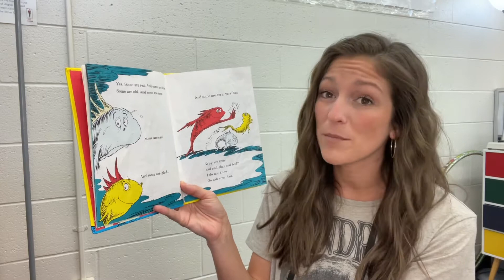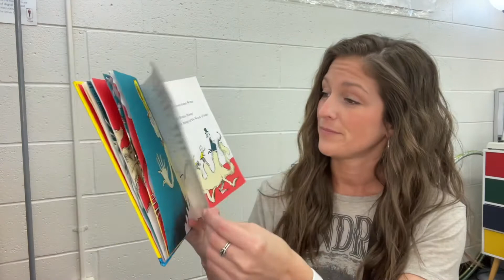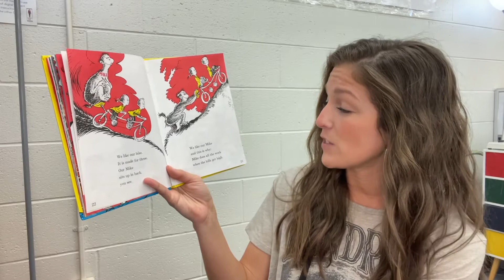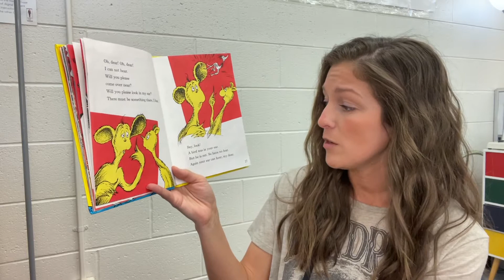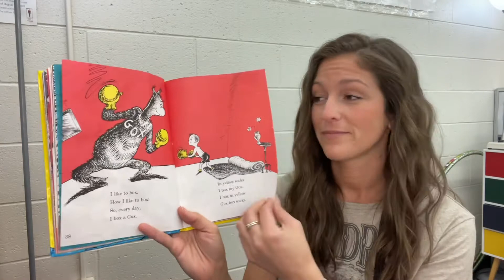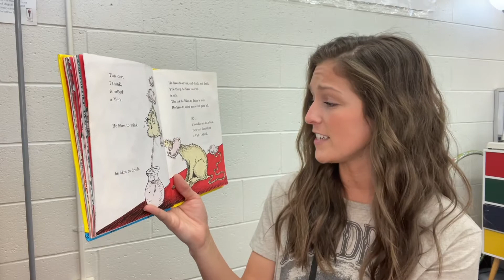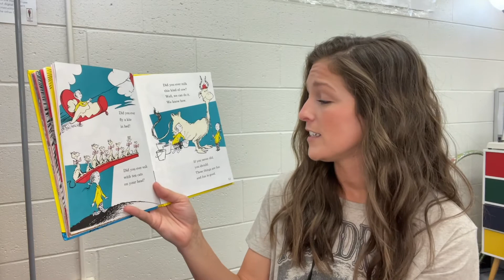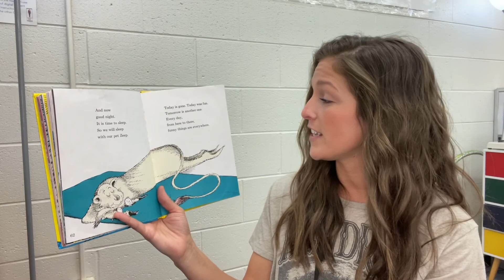One Fish Two Fish Red Fish Blue Fish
Follow along as Miss Bailey reads a Dr. Seuss book!